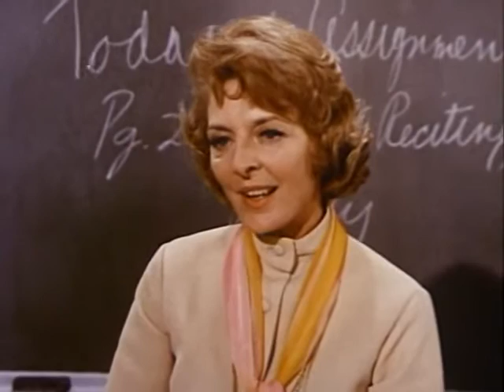Room 222 1x13 Seventeen Going on Twenty Eight